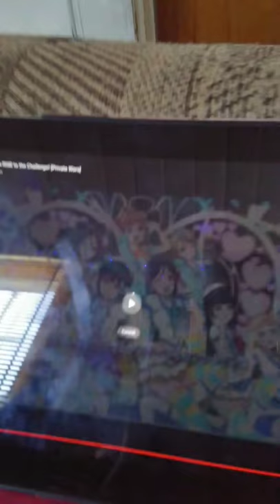I got caught watching Aqours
I hope you don't mind that Muse picture, because I'm gonna keep using it.